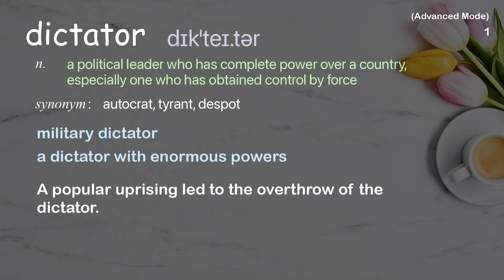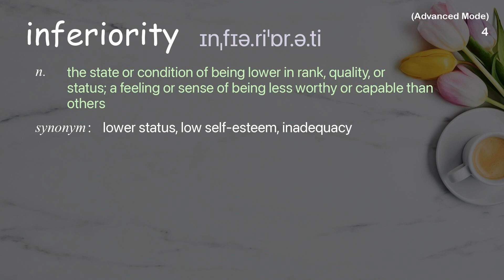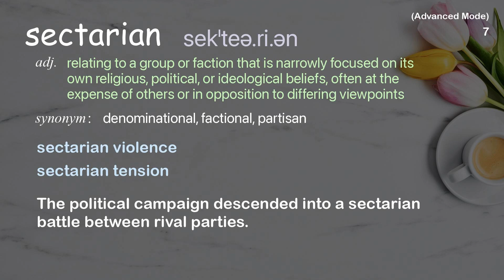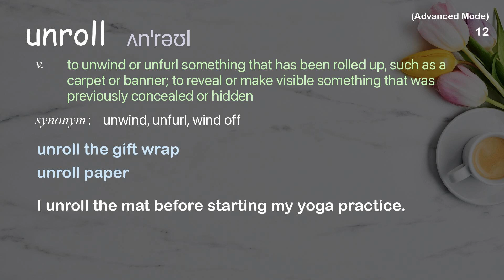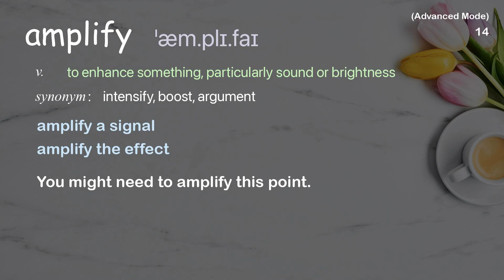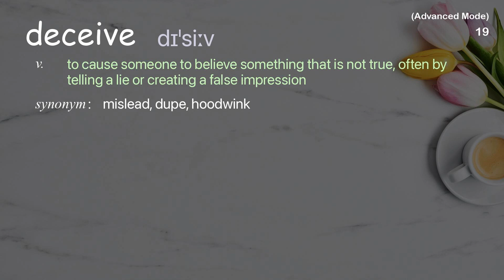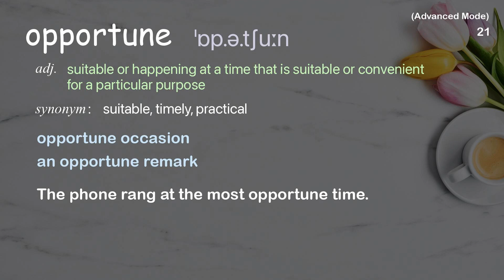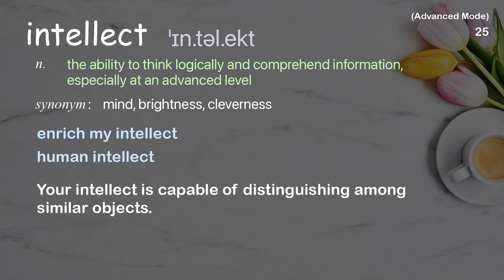26 Advanced Academic Words Ref from "Wadah Khanfar: A historic moment in the Arab world | TED Talk"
■PLEASE NOTE

■Reference Source
Wadah Khanfar: A historic moment in the Arab world | TED Talk